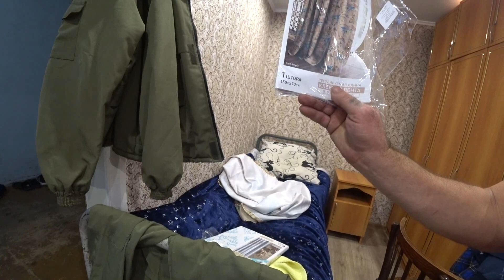ПРИШЛА ПОСЫЛКА СО ШТОРАМИ/УБИРАЮ СНЕГ/ДОМАШНИЕ ДЕЛА/